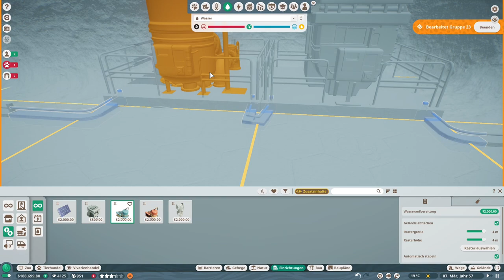PLANET ZOO • Europe Pack • 32: Alpensteinböcke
Die Alpensteinböcke beziehen das Gehege • Planet Zoo • Letsplay • German Gameplay • Europa Paket

Schnell noch ne Barriere, dann können unsere Stars schon ins Gehege. Was dann aber wichtig ist: Wasser, Futter und alles fürs Wohlbefinden.